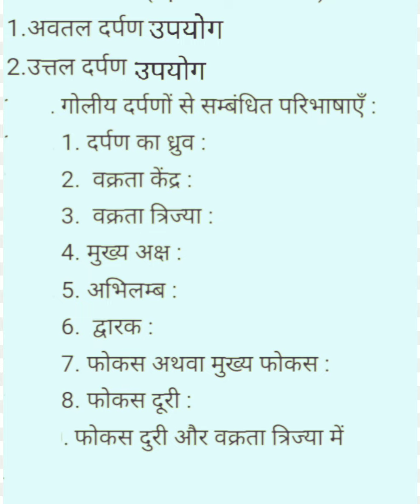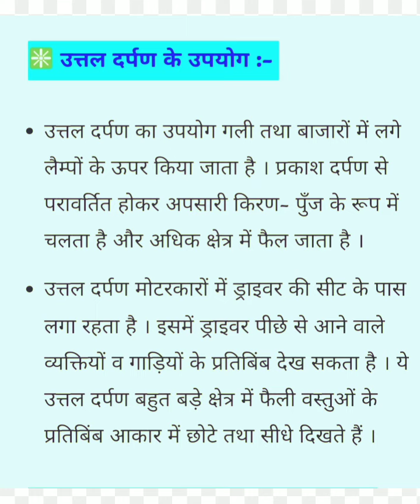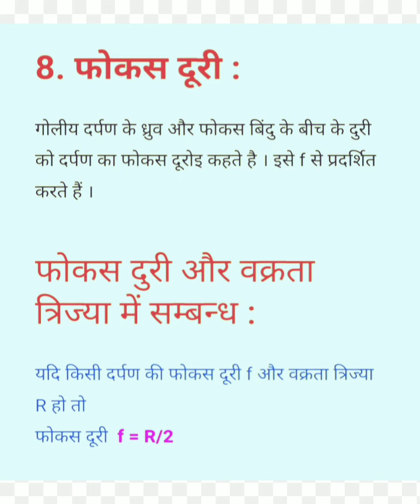कक्षा 10 विज्ञान